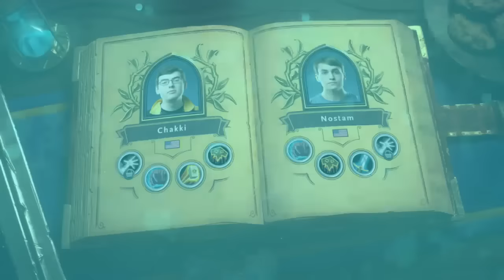Chakki vs. Nostam - Americas Winter Championship - Match 1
Chakki and Nostam face off in the first match of the Americas Winter Championship.